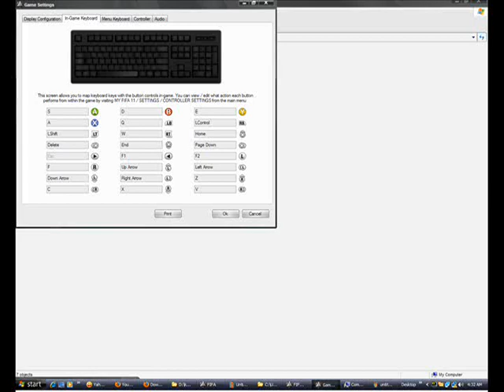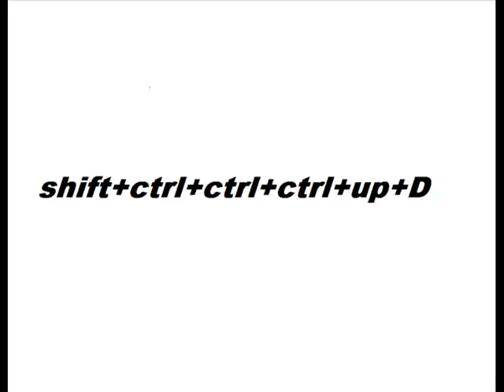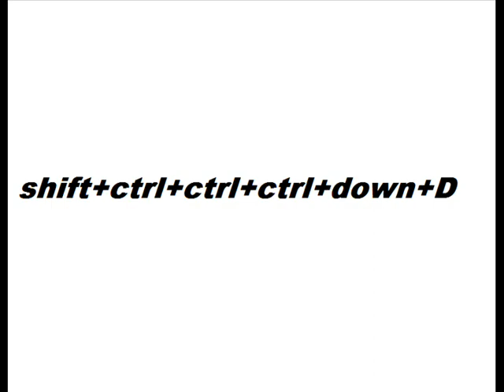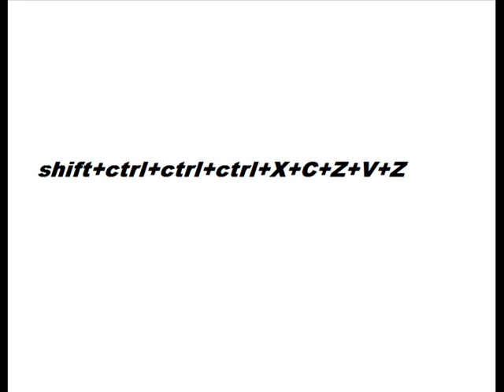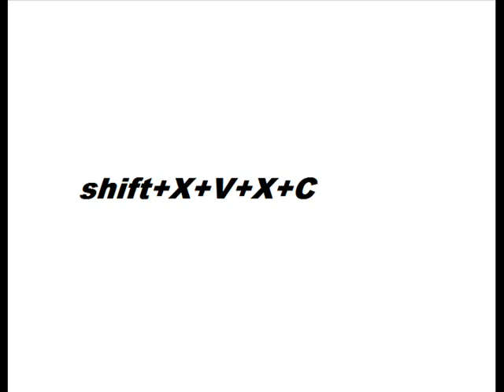FIFA 11 skills tutorial (PC) by DaDuTzu